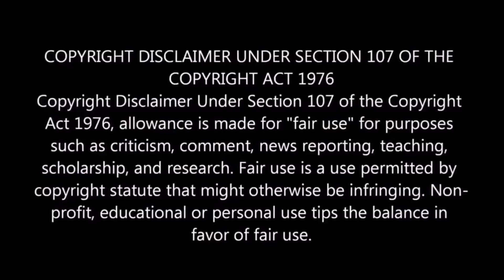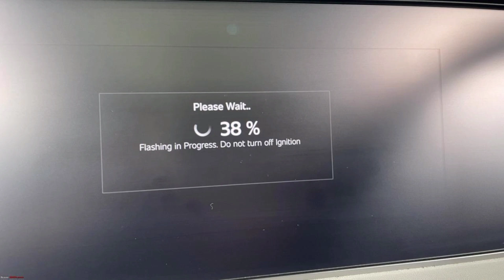Mahindra Xuv700 dual screen not working!😩अब क्या करे?